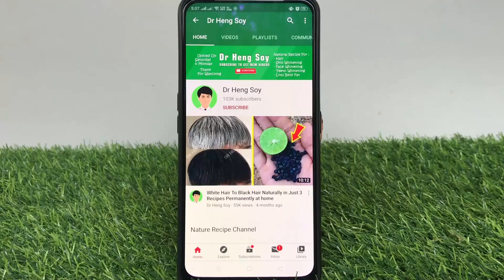How to Lose 10kg in 10days No Strict Diet No Exercise with this secret lose weight/belly fat at home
How To Use:
- Drink every morning
- Drink about 3 to 4 weeks

Best Regard's from Dr Heng Soy